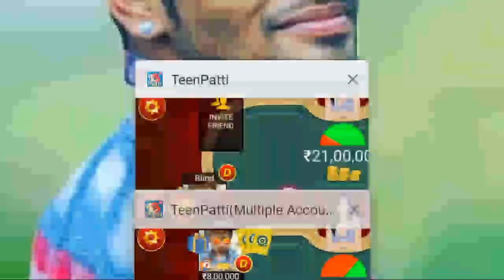TeenPatti में 24900000 cr मिलके लुटे ll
hy dosto fhir se milke lute 2.5 cr.
ap bhi milke khelo cr jito